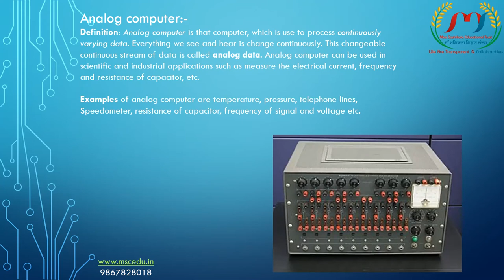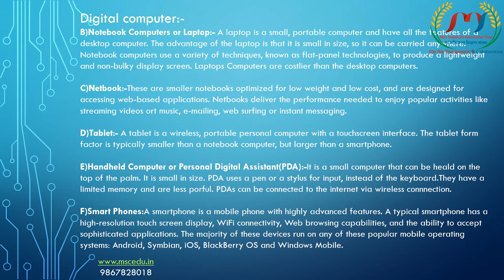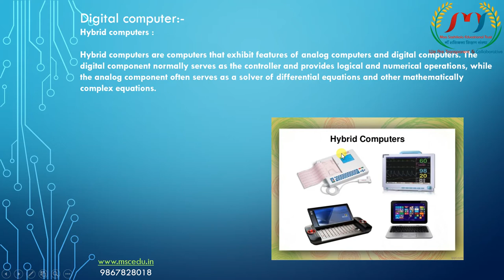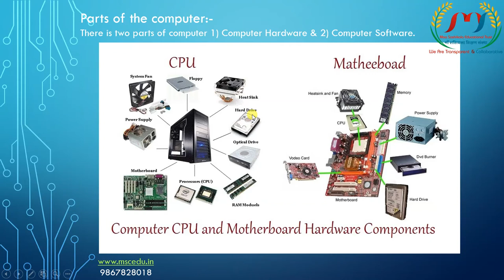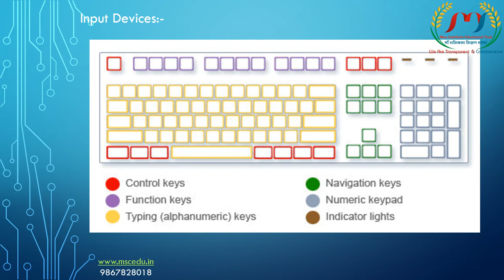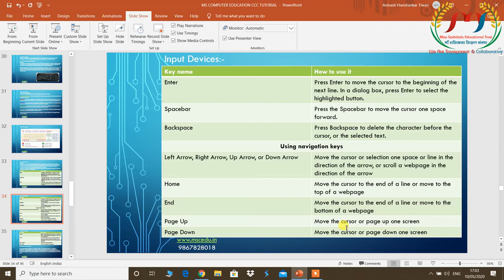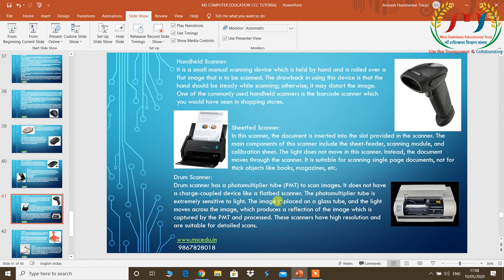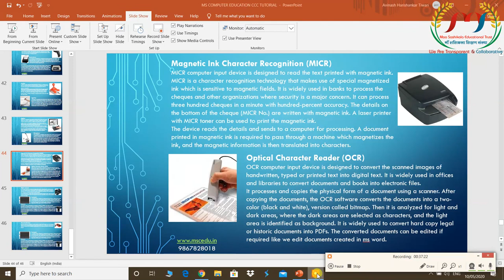CCC- Chapter 1 Part 2